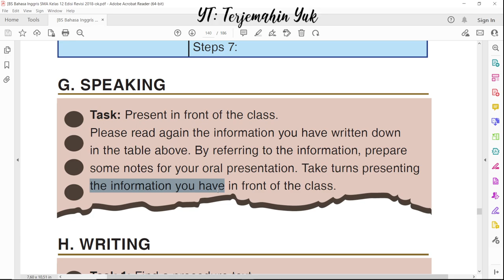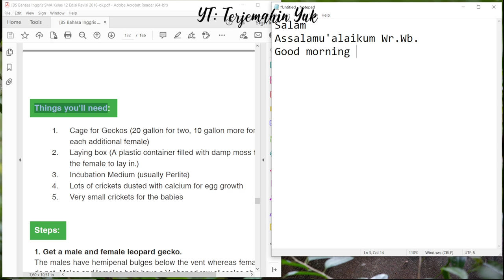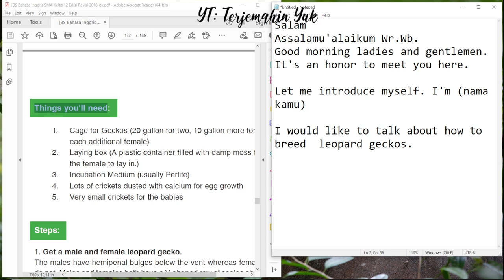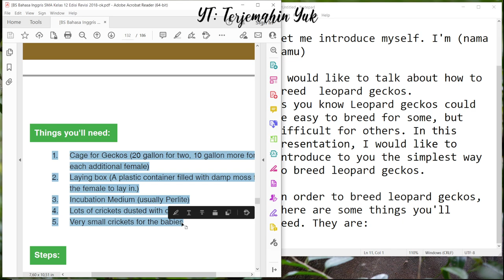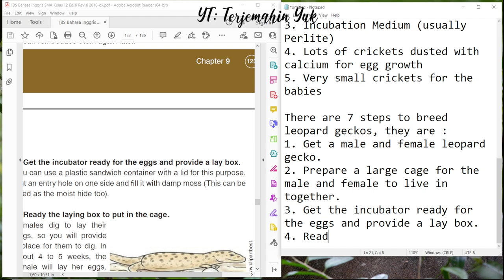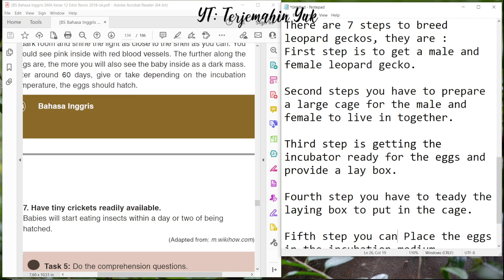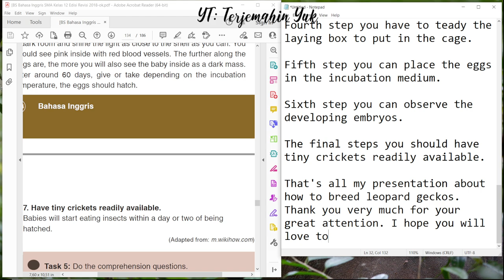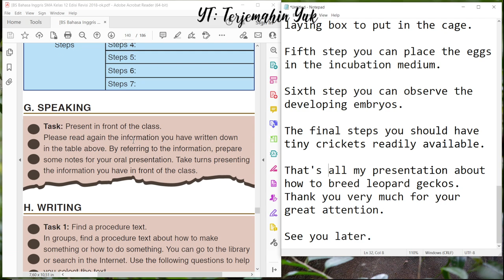Hal. 131 kelas 12 Terjemahan Buku Bahasa Inggris SMA Kurikulum 2013 Revisi 2018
G. Speaking
Present in front of the class about how to breed leopard geckos.

terjemahin yuk
terjemahinyuk
terjemahkan yuk .